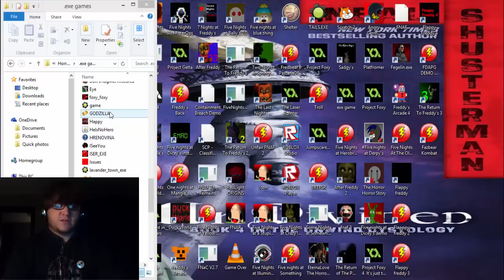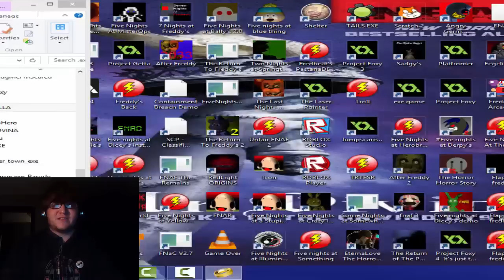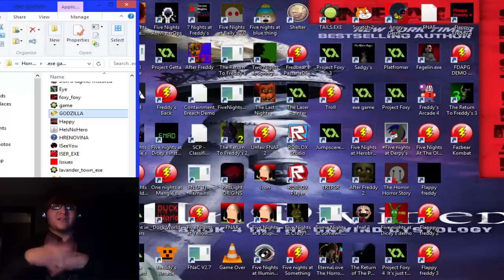We Can Fly?! | Godzilla.exe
Alright guys so it's time for another .exe game.
This time I play Godzilla.exe and personally I was hoping it would be like the NES Godzilla creepypasta, but nope.

I'll be playing more Shelter and another game this weekend so keep an eye out for those.